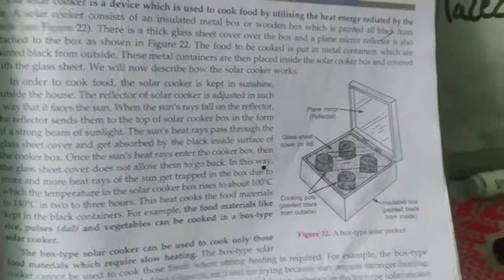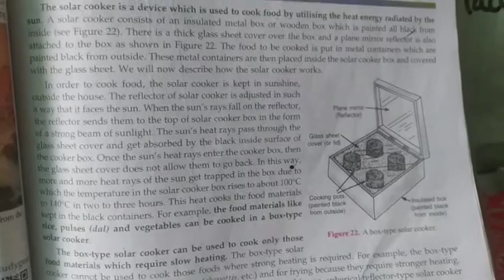Solar heating devices and solar cooker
By Pawan Sir . 28 May